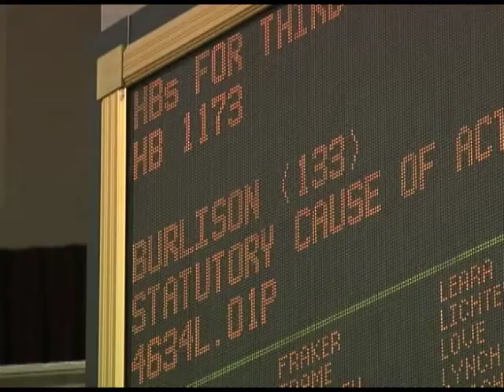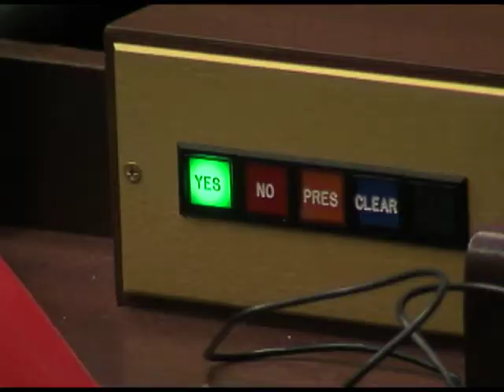MO House Approves Medical Malpractice Reform Bill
Missouri House of Representatives- Lawmakers sent legislation to the Missouri Senate aiming to protect medical professionals from excessive lawsuits.